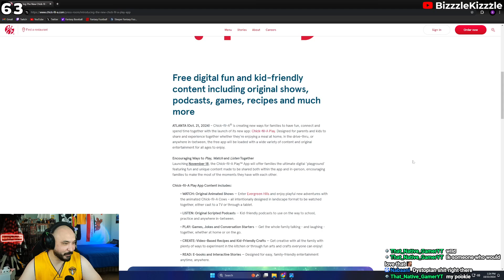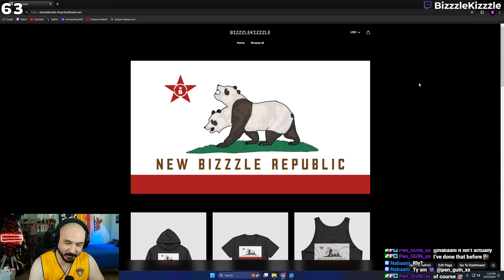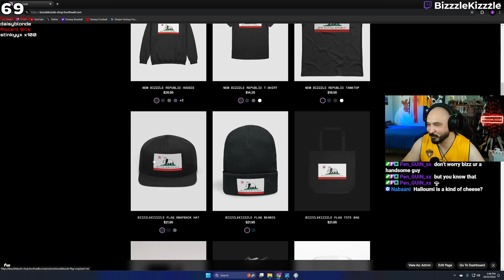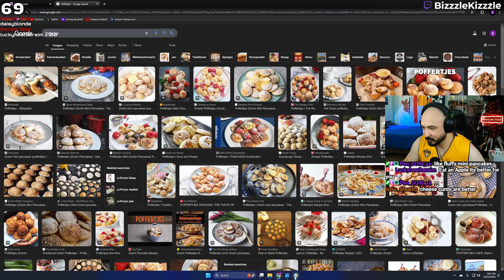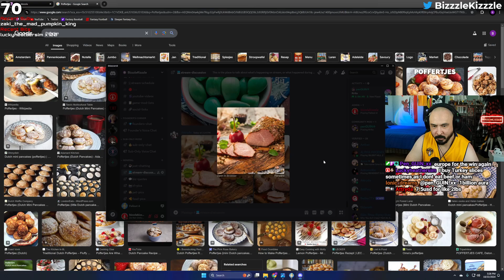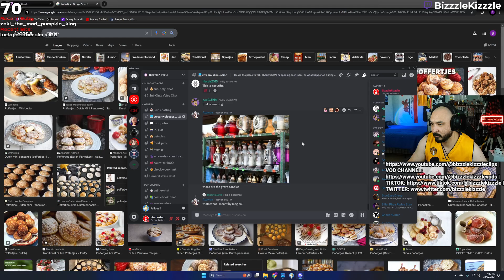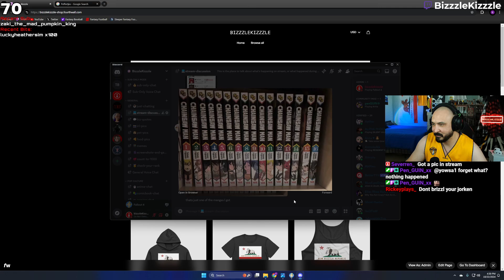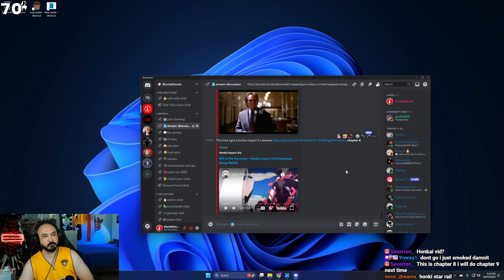Fallout 4 Stream - My Second Survival Permadeath Playthrough pt. 12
This is the VOD for my Twitch Stream from Oct. 22, 2024. It is filled with Fallout 4 Gameplay.